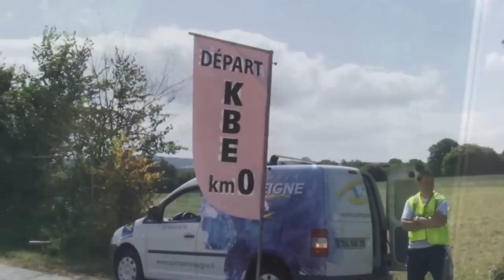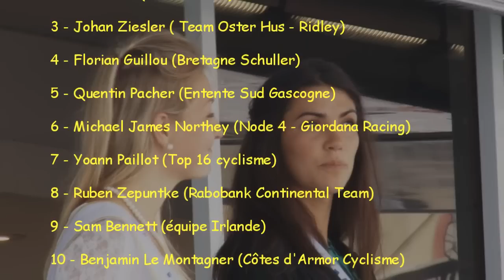Kreiz Breizh Elites 2012 - Résumé de la 1ère étape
Course cycliste internationale UCI 2.2 disputée en centre Bretagne et comportant 4 étapes dont un contre la montre individuel. La 1ère étape a été remportée par André Steensen (Glud & Marstrand - LRO)